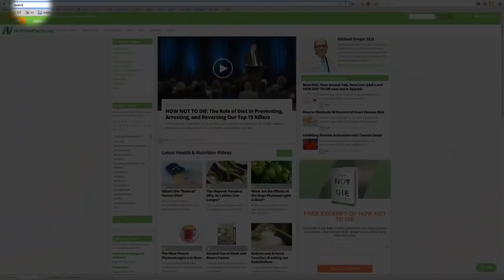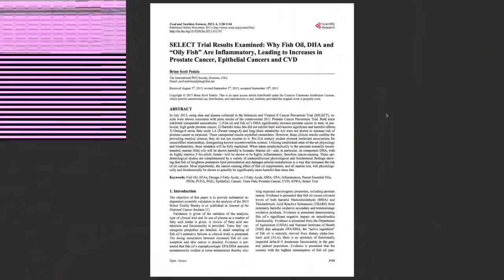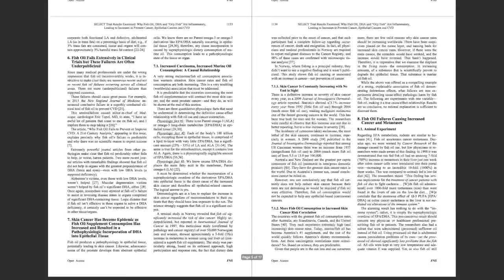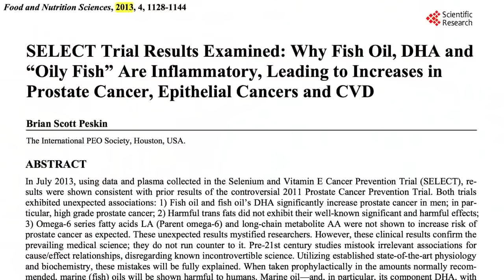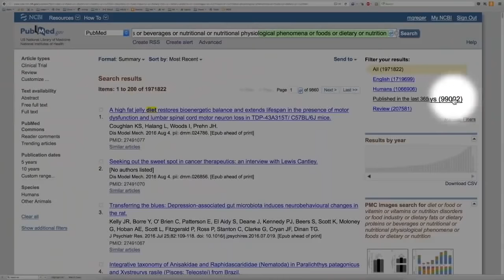За Кулисами NutritionFactsorg - Доктор Майкл Грегер